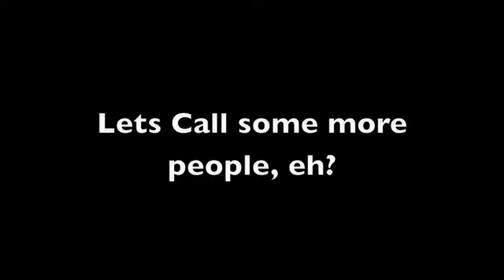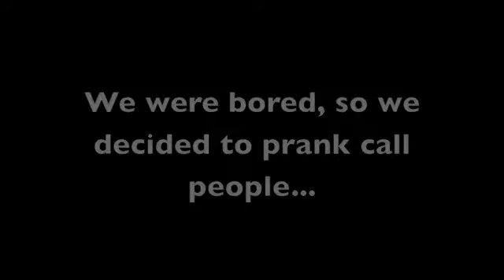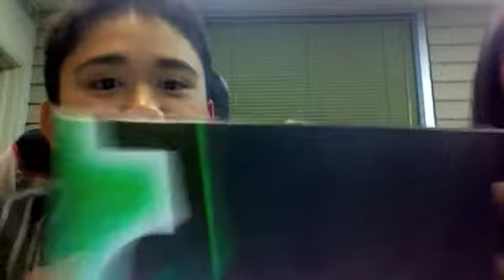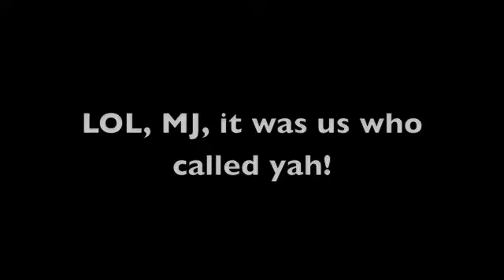Random Church Video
Us playing around wit Adrie and prank callin some peopl...sorry scott, evan, shane, lydia, and mj.